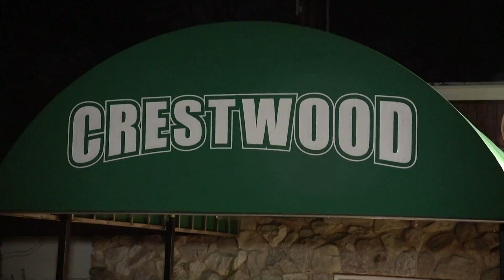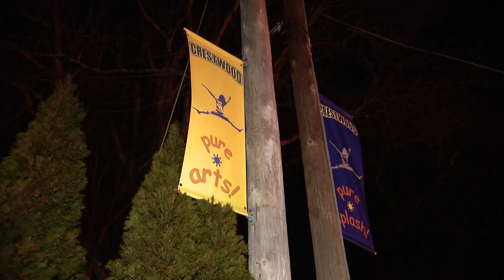Melville summer camp plans to follow COVID protocols; won't mandate vaccination for kids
One day camp owner says parents should be able to decide if their kids get vaccinated or not.